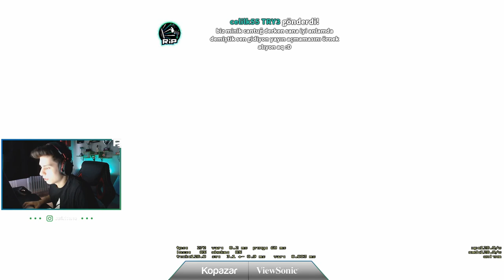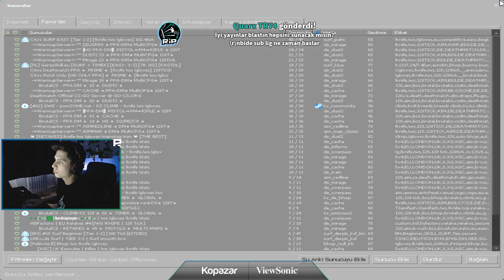BERK RİP TEPE DÖNDÜ FACEİT 10 LVL OYNAYIŞ